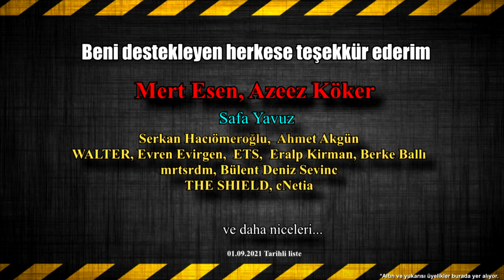Eski WWE Şampiyonu BOBBY LASHLEY Hakkında Bilmedikleriniz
Not : Video Bobby Lashley WWE şampiyonuyken yapıldı !
Eski WWE Şampiyonu Bobby Lashley hakkında bilmediğiniz bir takım şeylere değindim.